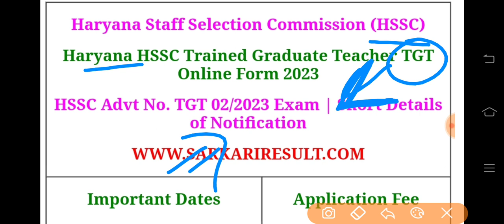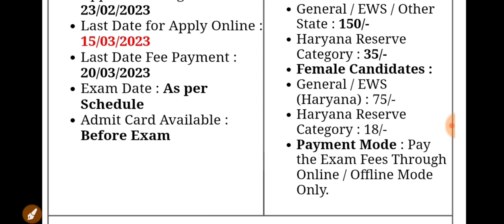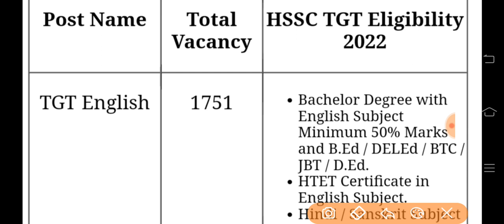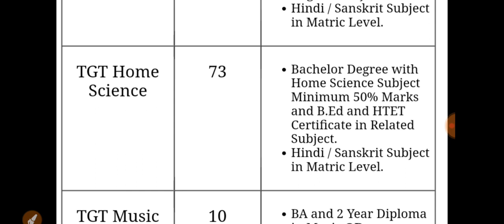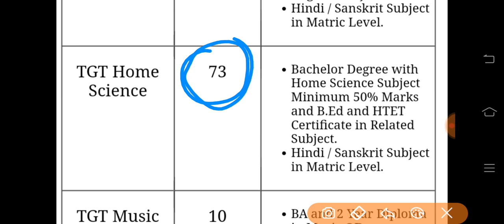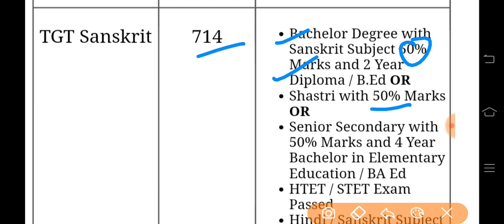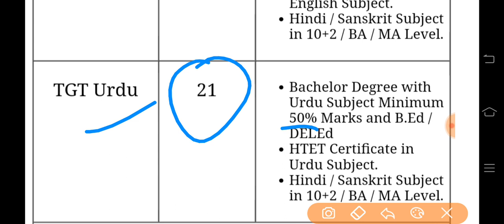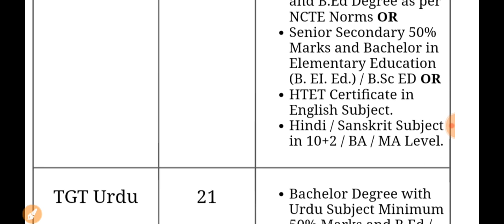NEW VACANCY HSSC TGT Recruitment || लो आ गई नई वैकेंसी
NEW VACANCY HSSC TGT Recruitment || लोहा गई नई वैकेंसी